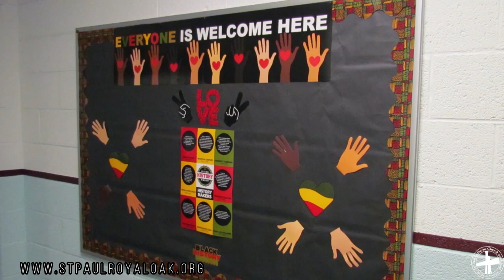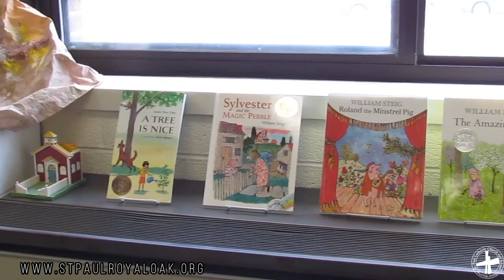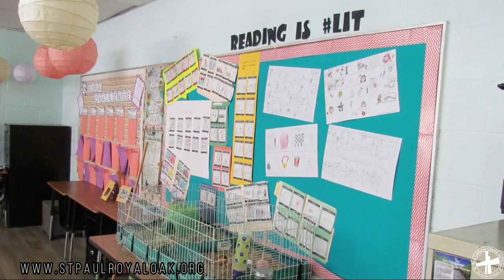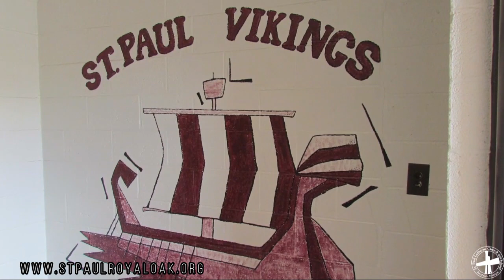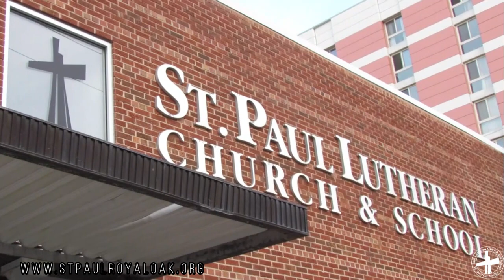St. Paul Lutheran School Tour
Equip, Support, Serve, Witness Where God Calls Us!